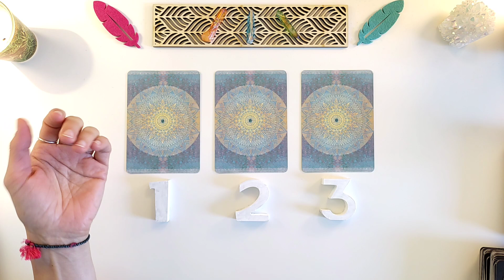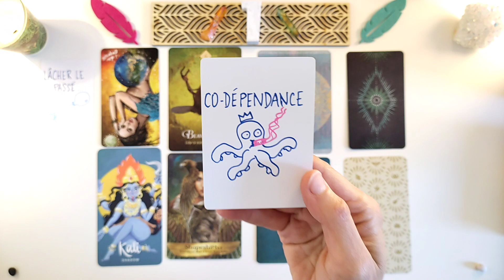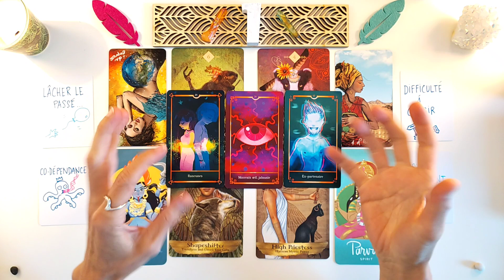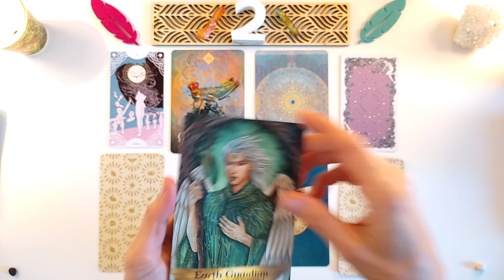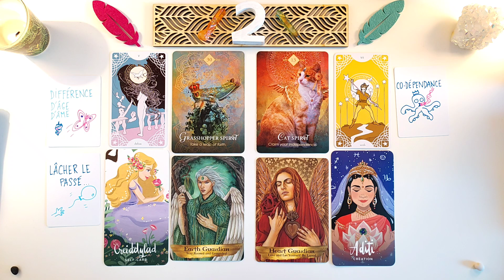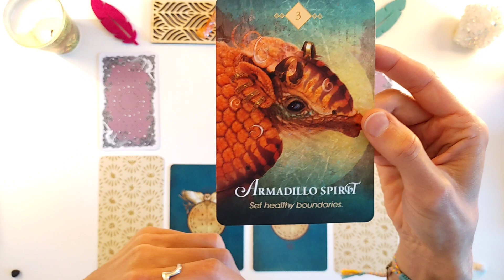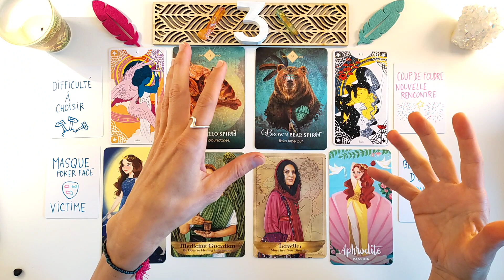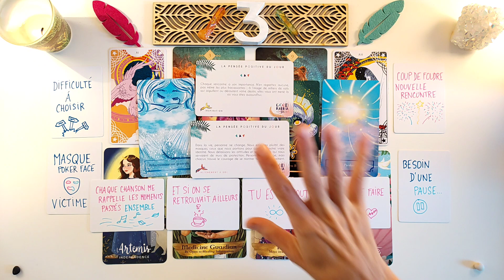COMMENT IL VOUS VOIT MAINTENANT vs AVANT? 💕TIRAGE À CHOIX 💕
➤Comment la personne de vos pensées vous voyait avant et comment elle vous voit maintenant. Ses impressions. Votre lien. Tirage sentimental.
Prenez ce qui résonne et laissez le reste, il est possible que plusieurs groupes soient un composite de votre situation.Tirage temporel.

🕐 Temps repères 🕐
00:00  Intro
Choix tribus: 01:27

Tribu 1: 01:51

​Tribu 2: 20:30

Tribu 3: 37:00

🔔 Je poste au moins une vidéo par semaine en général et si vous voulez être notifié, cliquez sur la petite cloche en bas de la vidéo et cochez "Toutes". Merci 🔔

Ceci est une guidance générale, prenez ce qui résonne juste pour vous et laissez le reste. Faites confiance en votre intuition.  Les guidances vont vous donner l'énergie du moment, vous aider à mettre en lumière ce que vous souhaitez découvrir.  L'issue vous appartient et peut être changée à tout moment par votre intention. Ces tirages sont faits pour vous soutenir, vous inspirer, éclairer sur votre chemin. Ils sont fait pour confirmer ce que vous savez déjà au fond de vous.

Merci ❤